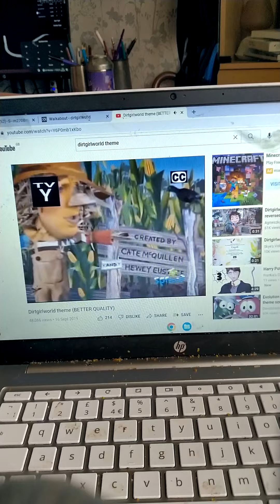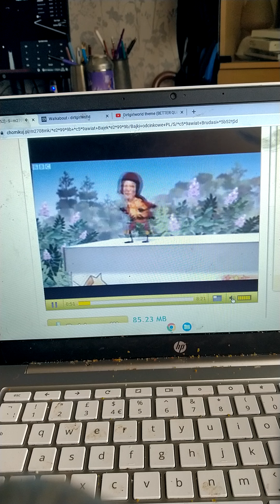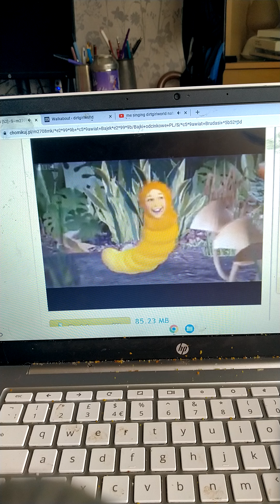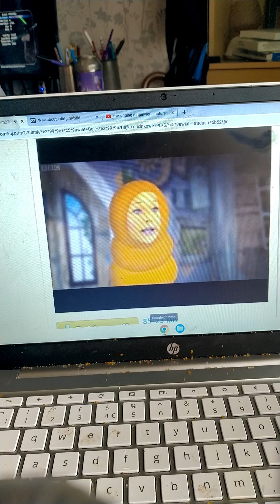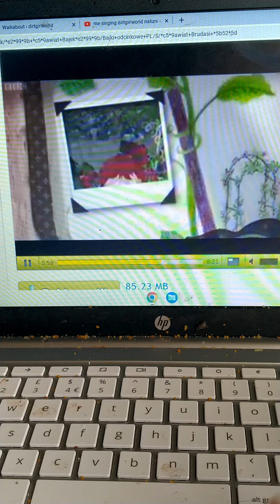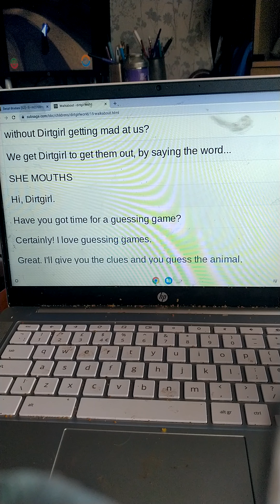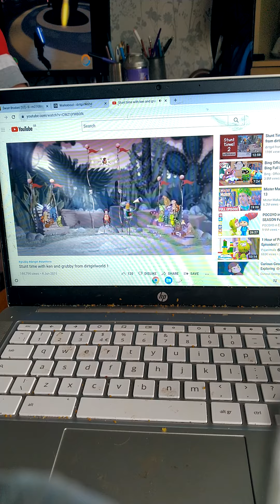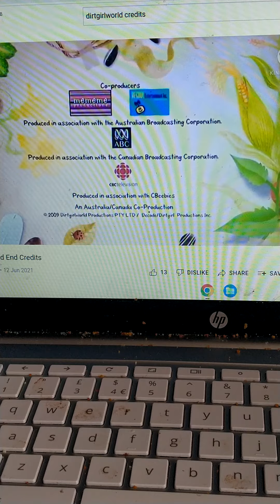dirtgirlworld walkabout with me as dirtgirl